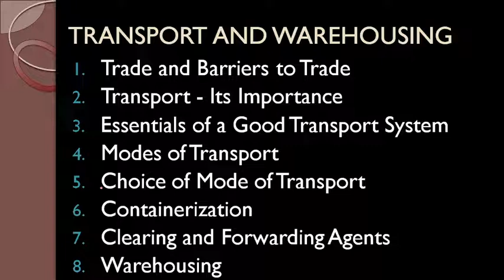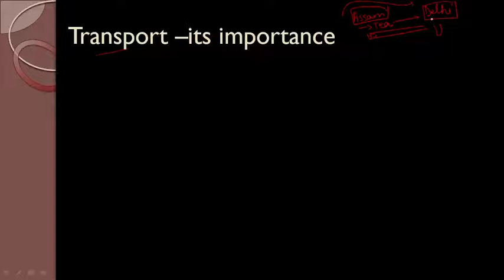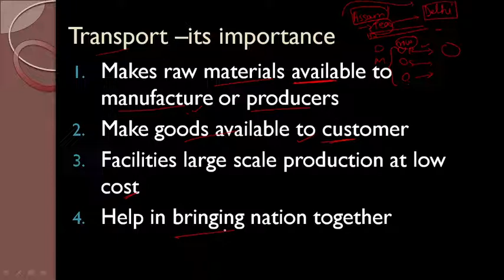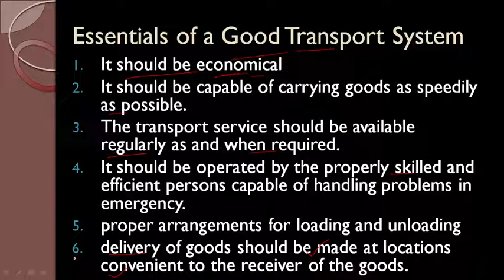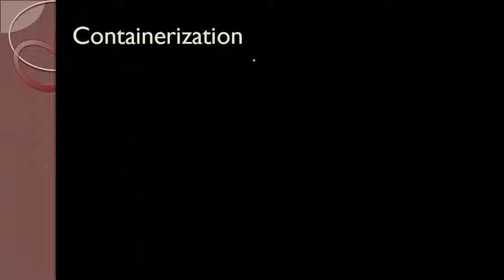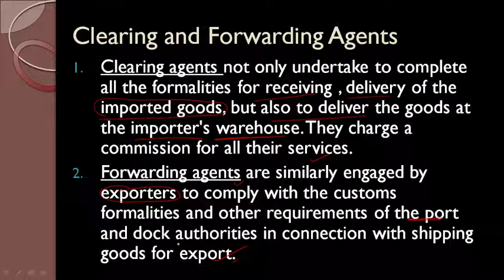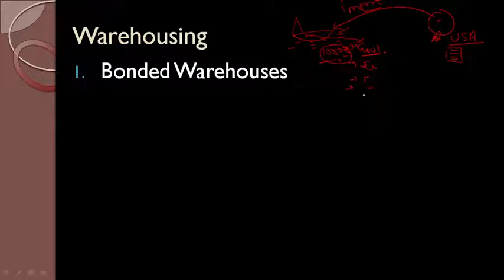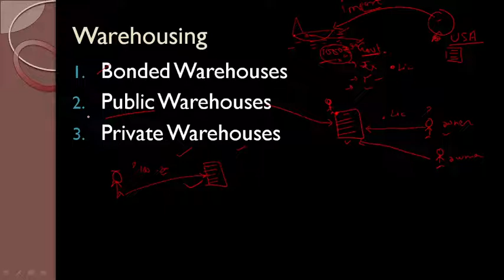ECO-01(Business Organization) Block -4 (Business services) Unit – 15 TRANSPORT AND WAREHOUSING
Dear Students

In this video we learn about TRANSPORT AND WAREHOUSING
1.Trade and Barriers to Trade
2. Transport - Its Importance
3. Essentials of a Good Transport System
4. Modes of Transport
5. Choice of Mode of Transport
6. Containerization
7. Clearing and Forwarding Agents
8. Warehousing